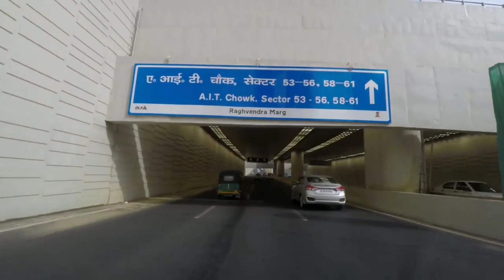Drive through Cybercity & Golf Course Road Gurgaon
PROJECTS TO BOOK IN GURGAON

We cover Daily news which impacts our real estate market